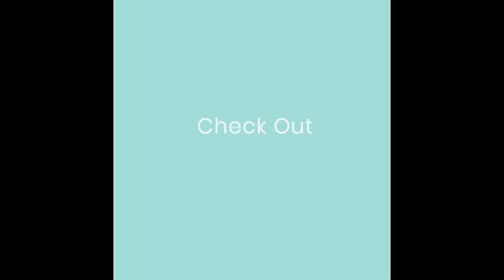5 Amazing Eatable Cake Toping Ideas | Easy Cake Decorating Hacks 2022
5 Amazing Eatable Cake Toping Ideas | Easy Cake Decorating Hacks